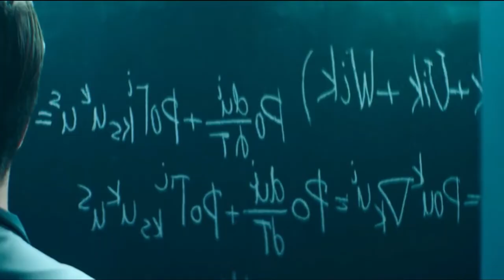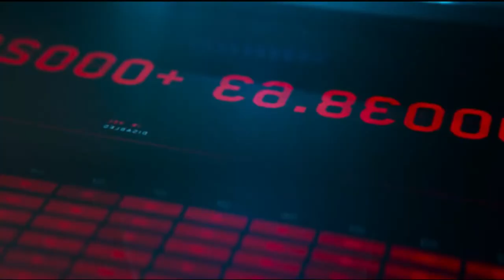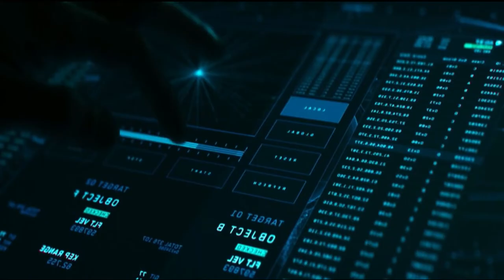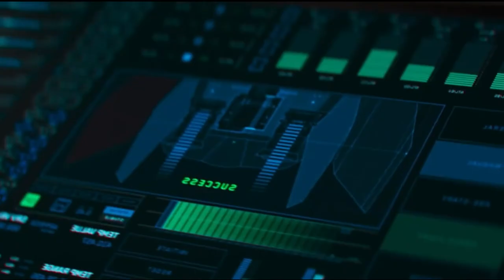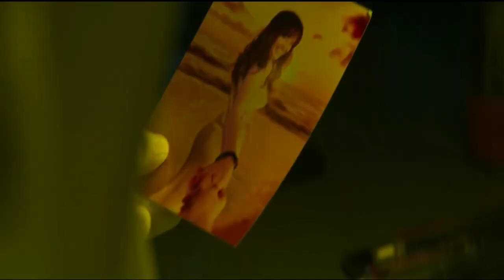Project Gemini 2022 Full Movie Explain In Hindi Best Science Fiction Movie Explanation In Hindi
During a space mission sent to terraform a distant planet, the mission encounters something unknown that has its own plan for the planet.
Directors: Vyacheslav Lisnevskiy, Serik Beiseuov
Budget: $6,5 million
Produced by: Viktor Denisyuk; Yevgeny Melentev; Dmitry Sushchenko; Aleksandr Boguslavsky
Written by: Natalia Lebedeva; Dmitry Zhigalov

1#cinephiles
2#movielovers
3#moviefreak
4#moviereview
5#goodmovie
6#filmcritic
7#moviereviews
8#moviecritic
9#movieclips
10#films